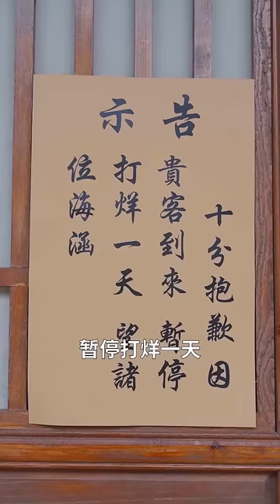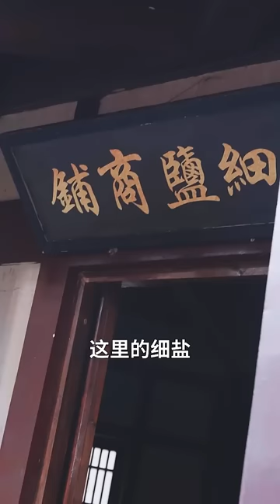穿越回古代成了賭鬼！還好我不僅白撿一個貌美老婆，還靠經商成為全國首富，連天下第一美女也跪著求我睡她！【回到古代当富翁】【全集】男频